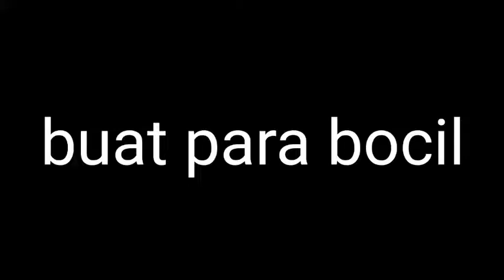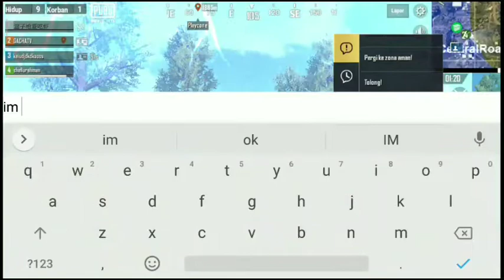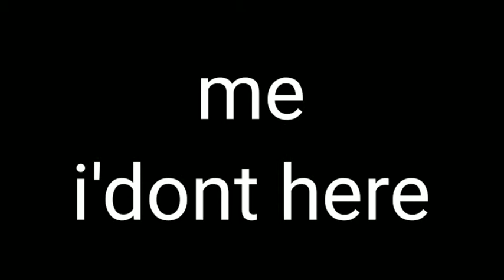pubg mobile lite trolling noobs😂 part 2